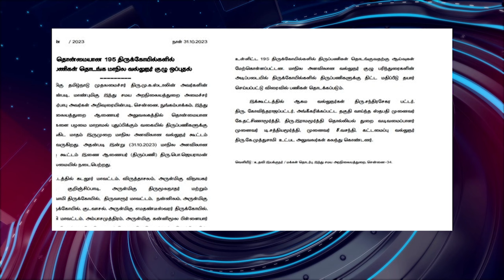பொதிகை இரவு 8 மணி எக்ஸ்பிரஸ் செய்திகள்podhigaitamilnews